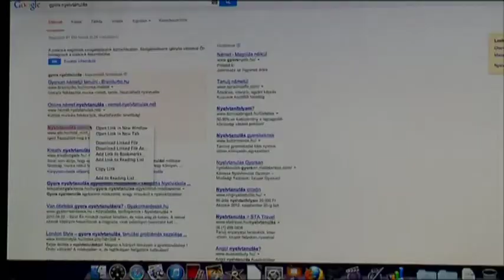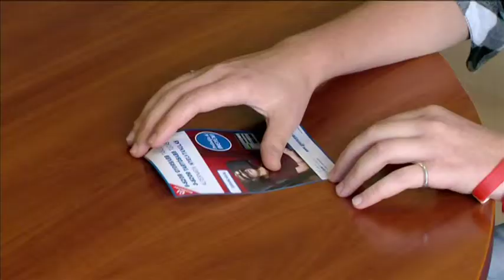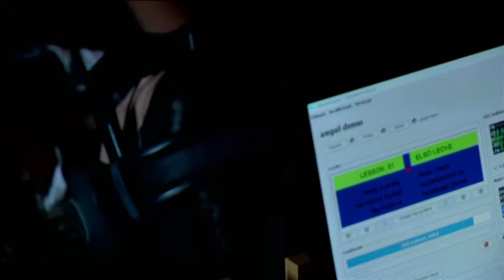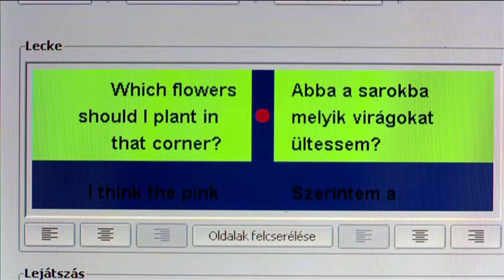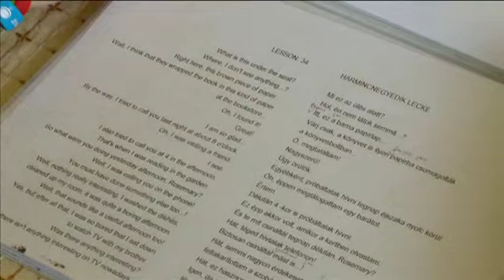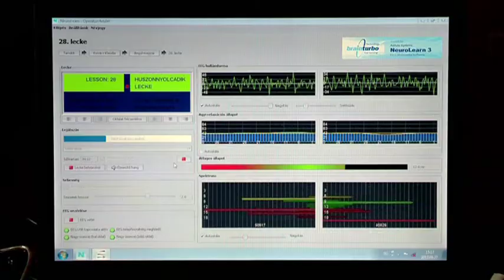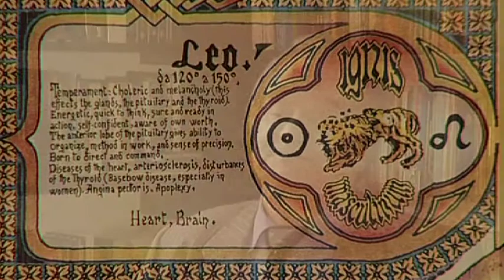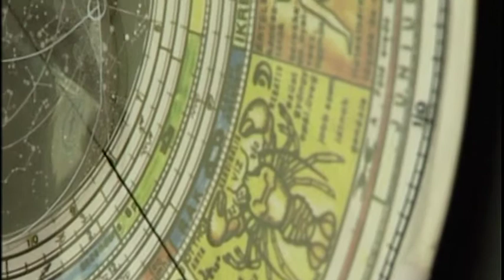Aszcendens 2013.12. - Kölcsey Tv